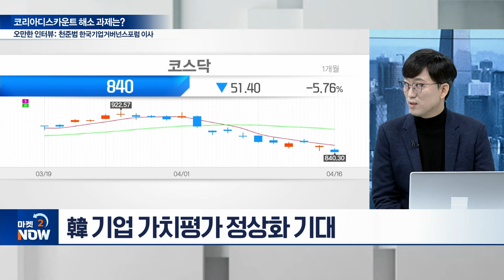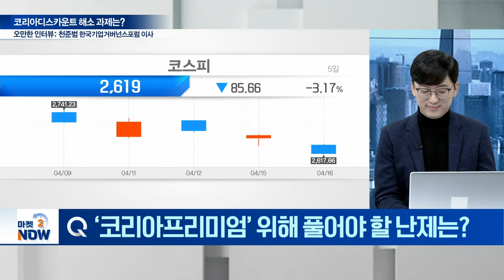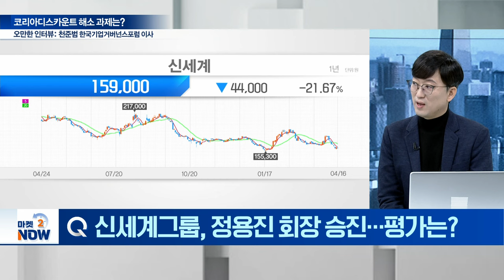[오만한 인터뷰] '코리아 프리미엄' 외치는 이곳, 신세계 정용진 승진 뼈 때리는 반론! | Market Now (20240416)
Q. ‘반독점법 전문가’... 기업거버넌스포럼에서는?
Q. 총선 후 기업 밸류업 프로그램 우려 요인은?
Q. 코리아디스카운트 대신 ‘코리아프리미엄’이 온다?
Q. ‘코리아프리미엄’ 위해 풀어야 할 난제는?
Q. 신세계그룹, 정용진 회장 승진... 평가는?
Q. 한국기업거버넌스포럼, 주요 계획은?